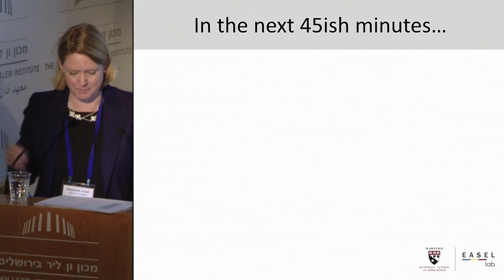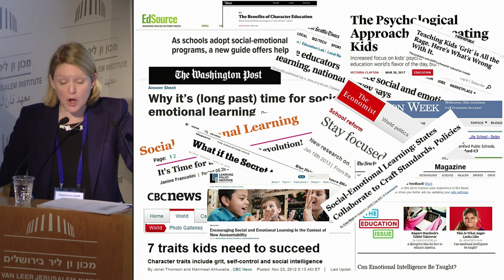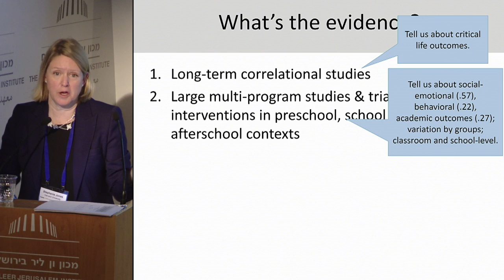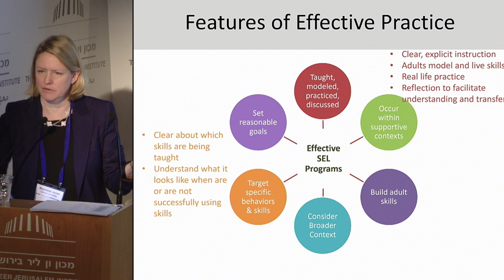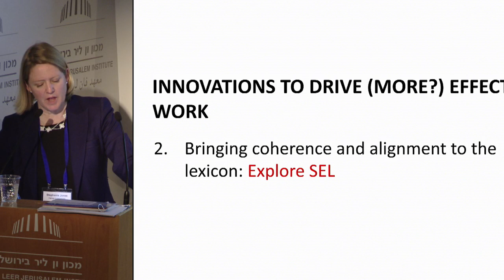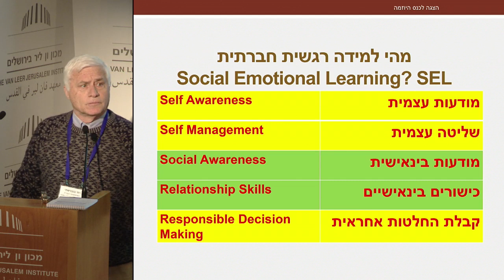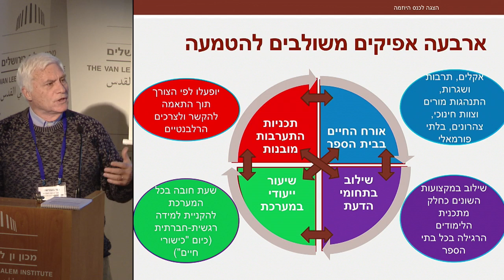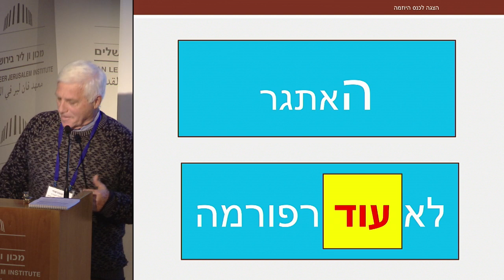היזמה למחקר בחינוך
הרצאה של פרופ' סטפני מ' ג'ונס מאוניברסיטת הרווארד: למידה רגשית־חברתית בבתי הספר - מדע ופרקטיקה